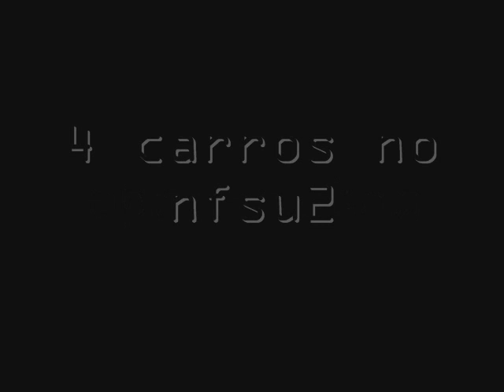carros no need for speed underground 2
nao tinha nada o q fazer ...entao fiz isso. nfsu2 carros,cars on nfsu2...